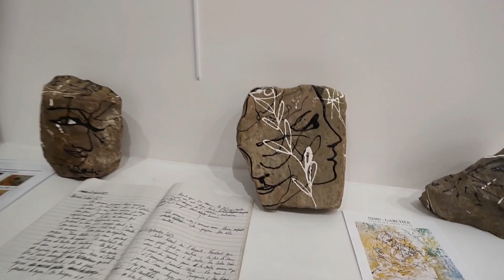Le journal Infini du 10 novembre au 2 décembre 2023.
exposition galerie Viozelange du 25 novembre 2023 au 13 janvier 2024.  À Garches. 13 bis place St Louis.